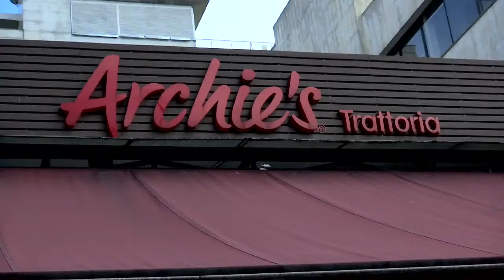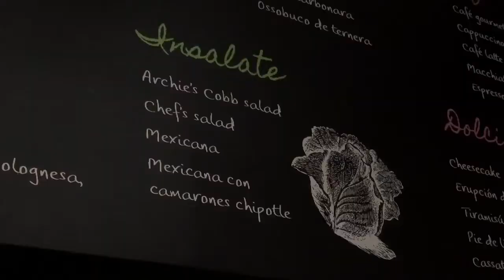Archie's: Festival del ravioli: La historia de los Raviolis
Entrevista al reconocido chef italiano Gianni Ficulle, en el marco del Festival de Raviolis Archie's "Desde Italia con amor".

Cortesia: La Revista, CM& Televisión. Junio de 2015.